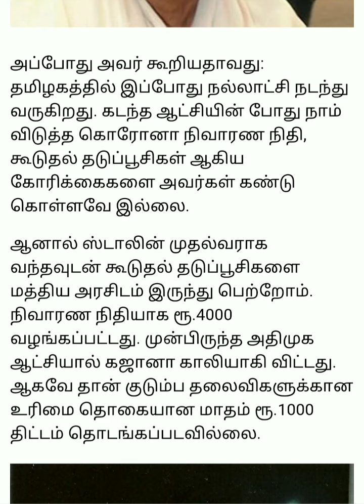குடும்பத் தலைவிகளுக்கு ரூபாய் 1000 வெளியான முக்கிய தகவல் | rationcard card news Tamil